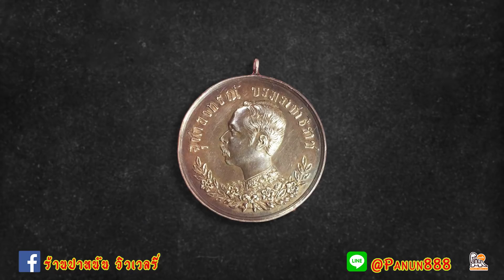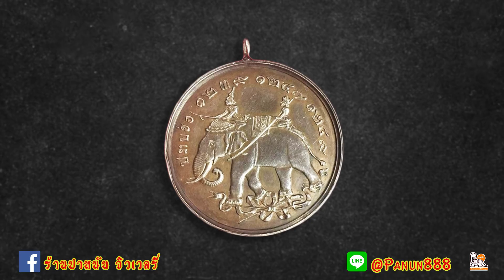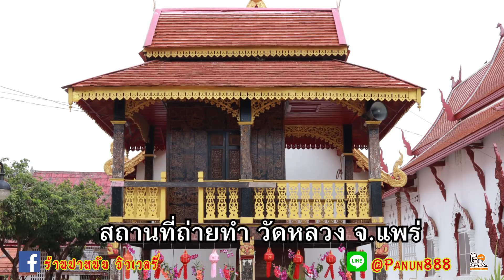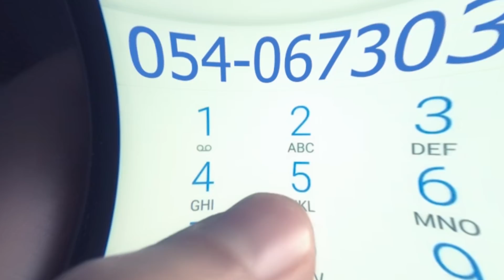(รับซื้อ) เหรียญปราบฮ้อ ราคาซื้อสูงสุดถึงหลักล้าน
***เหรียญในตำนานที่เป็นที่ต้องการของนักสะสม บางคนอยากได้แต่เงินไม่ถึง...บางคนเงินถึงแต่ไม่มีโอกาสจะได้  มีปลอมกันเยอะมาก ปลอม3เหรียญ100 ไปจนถึงปลอมขั้นเทพ...ใครมีส่งรูปประเมินราคาได้...